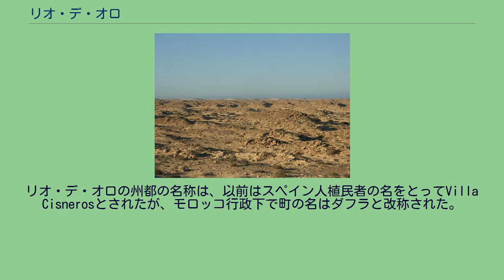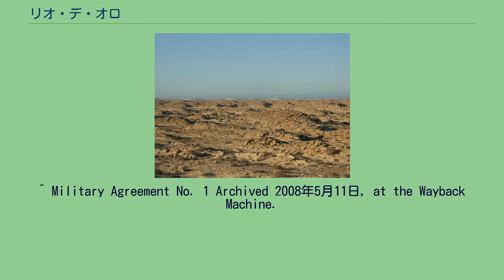リオ・デ・オロ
リオ・デ・オロ、スペイン統治下の西アフリカ(地図の底あたり) リオ・デ・オロの荒れ果てた地形 リオ・デ・オロ（スペイン語：Río de Oro、"金の河"の意, アラビア語： وادي الذهب 、wādī-að-ðahab、Oued Edhahabと転写される）は、サギア・エル・ハムラとともに、1969年からスペイン領サハラの州を形成した2つの地域のうちの一つである。
19世紀後期はスペインの植民地とされていた。
西サハラの南を占め、北緯26度から21度の間にある。
面積は71,042 mi.2（184,000 km²）で、全体の3分の2を形成している。
リオ・デ・オロ（「黄金の川」の意）の名称は、昔この地域を東西に流れていた川に由来しているが、その川はいわゆる涸れワジもしくは地中に消えたと考えられている。
リオ・デ・オロの州都の名称は、以前はスペイン人植民者の名をとってVilla Cisnerosとされたが、モロッコ行政下で町の名はダフラと改称された。
この地域に黄金の川の名称が付いたのは15世紀で、既に12世紀には北アフリカとの交易で金を受け取っていたイタリアやスペインの商人が西アフリカ奥地（ギニア）で採れる金を求めて大西洋に注ぐ川を目指したためである。
この行動はやがてアフリカを南下する大航海時代の幕開けにつながる。
1975年にスペインが撤退すると、激しくポリサリオ戦線によって争われたものの、西サハラはマドリード協定によりモーリタニアとモロッコに分割統治された。
分割線はリオ・デ・オロの真ん中を走り、モロッコはサギア・エル・ハムラと北の部分を、モーリタニアはティリス・アル・ガルビーヤと呼ばれる北部州のように、下の3つの部分を併合した。
その州都がすでにダフラと呼ばれていた。
4年間のポリサリオ戦線との戦いの後、モーリタニアはTiris al-Gharbiyyaを放棄し、西サハラから撤退した。
その後モロッコとポリサリオ戦線の間で紛争がおこり、未だ解決していない。
1991年より停戦が発効している。
この地域は今日、モロッコの砂の壁によって西側を分断されており、ポリサリオ戦線は東にサハラ・アラブ民主共和国支配下の自由地域を持っている。
これらの地域は、MINURSOによって交渉中である。
^ Military Agreement No. 1 Archived 2008年5月11日, at the Wayback Machine.